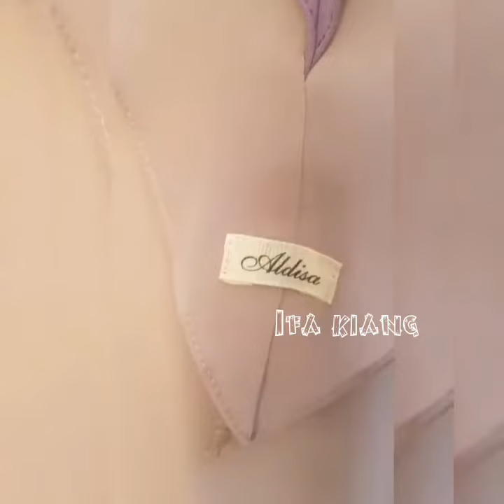Busana muslim gamis syar'i terbaru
Busana muslim gamis syar'i terbaru model kekinian cantik elegan dan mewah